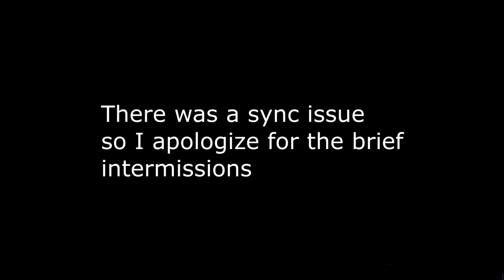Minecraft Christmas Medley Collab! Hosted by NoahAtlantis (REUPLOAD)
Participants:

Seagull: ???
N.A.S. Nasir: [No Yt Channel]
Remember that Guy: ???